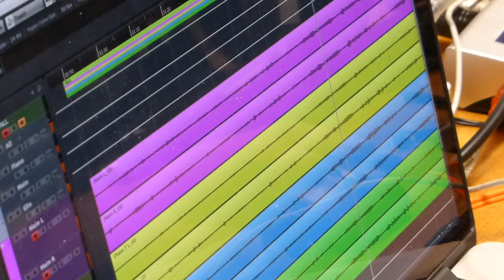John Rea talks about Atgyfodi - St Fagans 19-21 October 2018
The composer, John Rea, talks about his new project - Atgyfodi.

A word that means both to revive and resurrect in Welsh, Atgyfodi will bring alive the sound and image archive of St Fagans National Museum of History in a world premiere installation and music performance piece by Welsh composer John Rea.

Inspired by the archive, John’s beautiful composition brings life to the historic buildings at the museum with immersive sonic installations, and a musical performance by the BBC National Orchestra of Wales.  John’s stirring and emotional score features the voices that live in these archives.